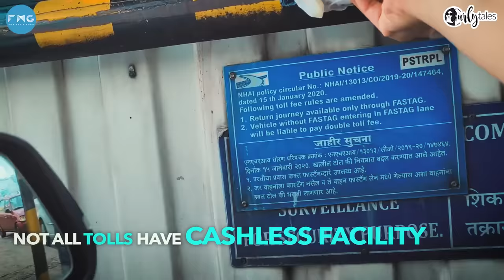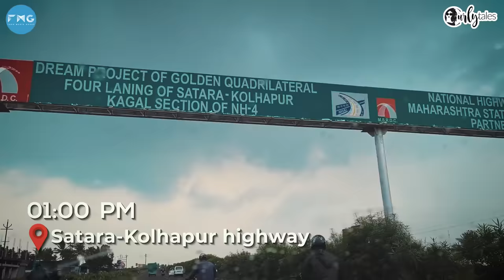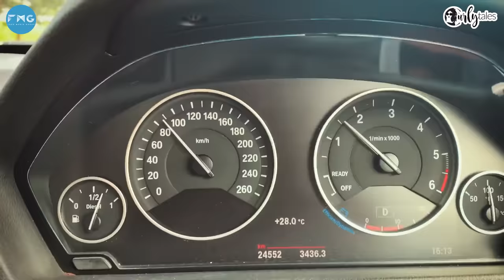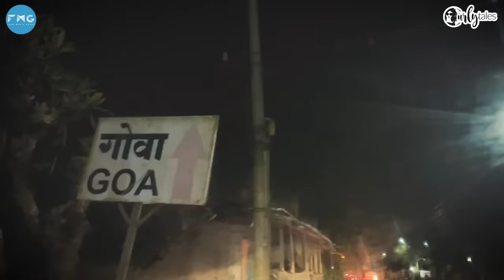I Love My India Ep 11 - Mumbai To Goa Road Trip | Curly Tales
Having been locked up at home for good 8 months, I just had to experience what it's like to travel with the pandemic upon us. So I packed my bags and drove off to Goa all by myself. I Kamiya Jani (
have documented the entire journey as I pass through Pune, Satara, Kolhapur, Sindudurg and finally Goa. Apart from this trip being a personal accomplishment, I'm trying to help you with all the do's and don'ts of travelling in the times of pandemic. Let me know if you have any questions. I would be happy to answer them. I also wrote a detailed article on this and you can check it out